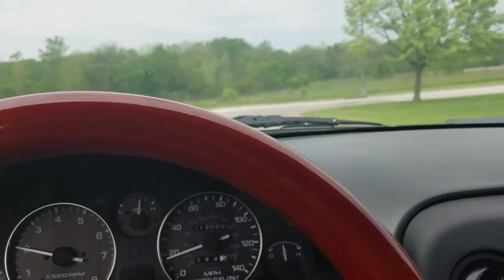Miata lifter tick or knock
Help! 1995 miata mx5 making strange sounds